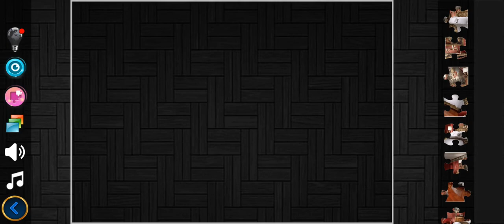Jigsaw puzzle - Puzzles Game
Jigsaw Puzzle game with nice and attractive photos, let's play games to relieve stress. Game has more than 100,000 photos which has number of pieces in different level. There are 12, 35, 70, 140 and 280 pieces for you to choose according to your needs.
★ HOW TO PLAY:
-    The game is easy to play, let’s puzzle the pieces to complete the photo.
-    Tip: Take 4 corner pieces first and then edge pieces will help you more easy to play the rest.
★ FEATURES:
-   New Jigsaw Every Day
-  More than 100.000 Jigsaws
-  Up to 1200 pieces
-  Create Your Puzzles
-  Share with Friends
-  Waiting for you to unlock
-  Fun simple puzzle
A challenging but relaxing game is free to download, thank you for playing our game and don’t forget to review and rate our game.